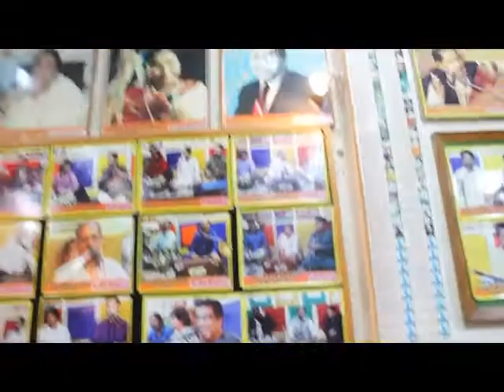NA YUN MILO KE TUMHEN, By EJAZ QASAR KHAN, SUR SAGAR SANGEET Music Promotian Academy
SUR SAGAR SANGEET Music Promotian Academy Saturday Last Night Performance = at - SUR SAGAR SANGEET Music promotion academy ;;;  I APPRECIATE YOUR NICE COMMENTS LIKE and SHAYRS ,THANKS SUR SAGAR SANGEET is an institute that welcomes the most talented singers and legends to present their mastery in music field.- SUR SAGAR SANGEET Music Promotian Academy ( plz like my page and on post comments on this post ) thanks plz SUBSCRIBE